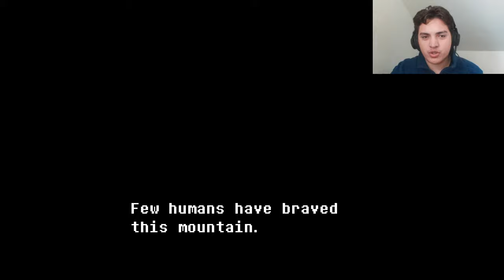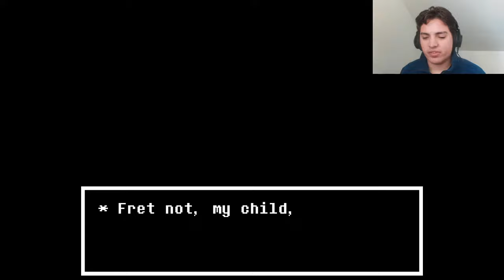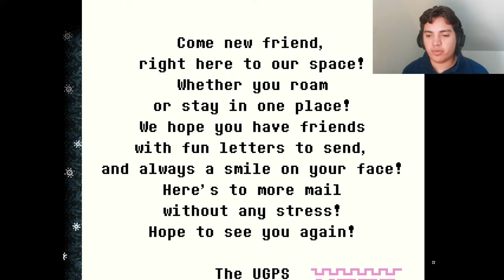UNDERTALE YELLOW - Full Playthrough (Pacifist)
UNDERTALE YELLOW IS FINALLY HERE. TIME TO PLAY IT. ALL THE WAY THROUGH.